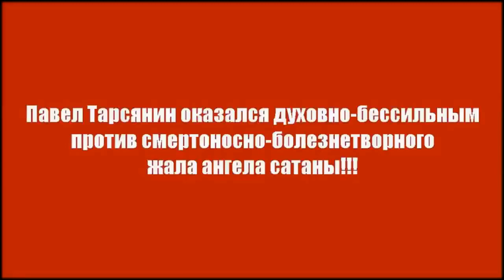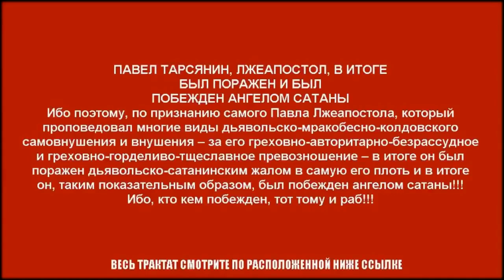Павел Тарсянин оказался духовно-бессильным против смертоносно-болезнетворного жала ангела сатаны!!!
Ак-Бекет «Павел Тарсянин оказался духовно-бессильным против смертоносно-болезнетворного жала ангела сатаны!!!» Церковь Иисуса Христа Сына Божьего. Ак-Бекет Сын Человеческий.

ПАВЕЛ ТАРСЯНИН В ИТОГЕ СИЛЬНО СОЖАЛЕЛ, ЧТО ОН ПО-ДЬЯВОЛЬСКИ СОЛГАЛ ВСЕМ СВОИМ ПАУЛИНИСТАМ О МИРСКИХ ВЛАСТЯХ

ПРОТЕСТАНТ ПО-ПАВЛОВСКИ ЛЖИВО ПОЛАГАЛ, ЧТО ОН – «ХРАМ БОЖИЙ», ХОТЯ ОН БЫЛ «ХРАМОМ ГРЕХОВ» – ИДУЩИМ В АД

ПАВЕЛ ТАРСЯНИН ЛГАЛ ВЕРУЮЩИМ О ТОМ, ЧТО ЯКОБЫ НИЧТО НЕ МОЖЕТ ОТЛУЧИТЬ ИХ ОТ ЛЮБВИ БОЖЬЕЙ

ПАВЕЛ ИЗ ТАРСА ПЕРВЫМ ПОПАЛ В ЧИСЛО ГРЕХОВНО-ПРОКЛЯТЫХ КОЗЛОВ, НЕ ВХОДЯЩИХ В СПАСАЕМУЮ КОГОРТУ ОВЕЦ - АПОСТОЛ ПАВЕЛ – АПОСТОЛ ПРОКЛЯТИЯ»

ПАВЕЛ ТАРСЯНИН ИЗБРАН ДЬЯВОЛОМ-САТАНОЙ В КАЧЕСТВЕ СОСУДА ЛЖИ И АПОСТОЛА ЛЖИ

Христианин порвал Библию!!! Сенсация!!! Духовная Христианская Революция!!!